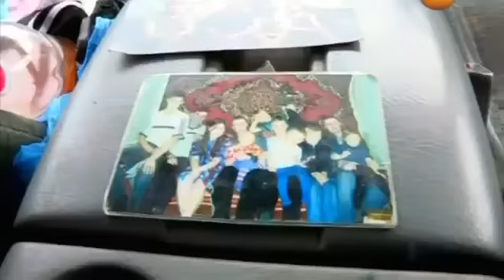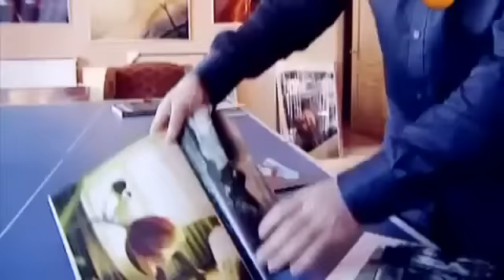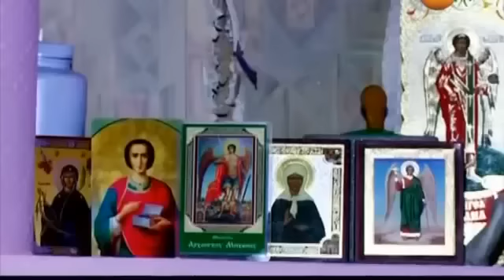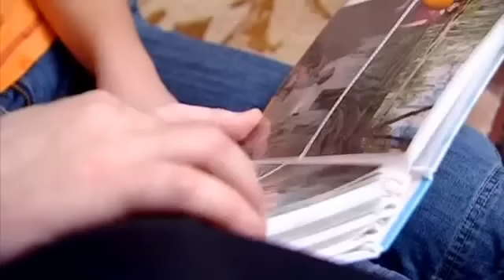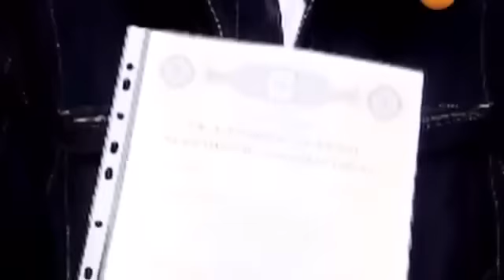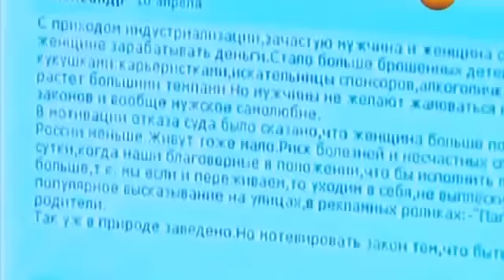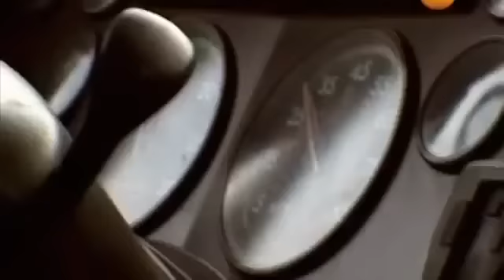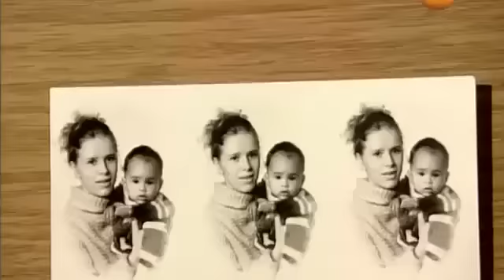Специальный проект №31 'Одинокий отец желает познакомиться' от 14 11 2012